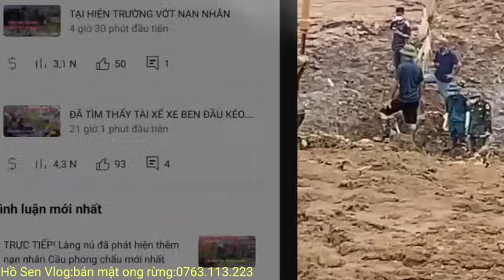TẠI LÀNG NỦ PHÁT HIỆN 1 NẠN NHÂN Ở DƯỚI ĐẤT SÂU 4M. KHẢ NĂNG LÀ NỮ